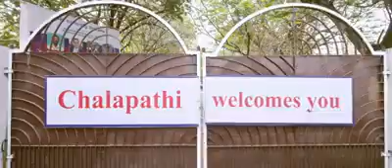Chalapathi Institute Of Engineering And Technology | CIET, Lam | Autonomous | Guntur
Chalapathi institute of engineering and technology, lam, Guntur, Autonomous,
CIET NOVUM 2020,
Top Engineering Colleges in Guntur.
CIET,Lam,Guntur.
Top 10 Engineering Colleges in Andhra Pradesh.
Top 10 Engineering Colleges in Telugu States.